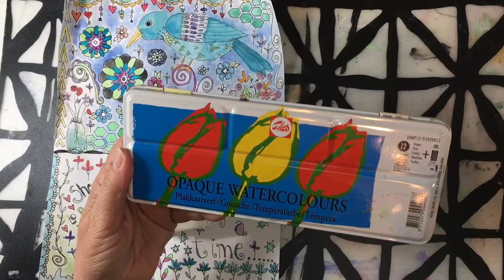Art Journal - Watercolor Palette II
watercolor palette organization